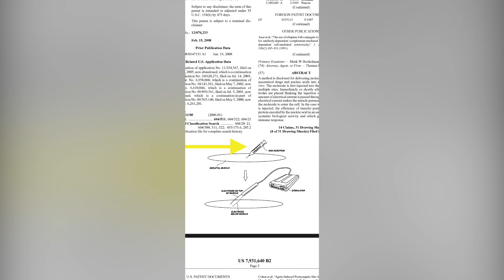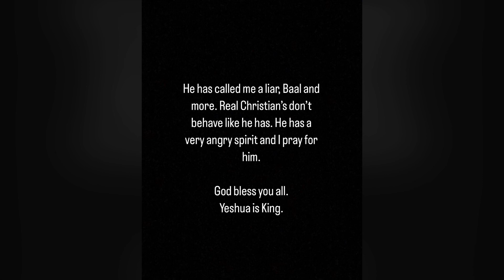This video is for entertainment purposes only. (Part 2) @The.Alabama.Woodsman ​⁠@GarySchumacherEFP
This video is to show more proof since “The Alabama Woodsman” doesn’t know how to properly research on his own. God bless you all. Yeshua is King.

@The.Alabama.Woodsman. You accused me of misspelling a certain word and you said I used photoshop while calling me a liar. This video is proof that I am speaking nothing but truth. For more information on the Supreme Court Patent that I mentioned, go to "Bitchute" and search for "SUPREME COURT PASSED NON-HUMAN PATENT LAWS". I am happy to be able to educate you Bama. You're behind the ball (not Baal). God bless you! Yeshua is King!